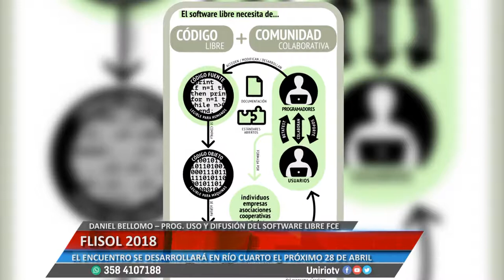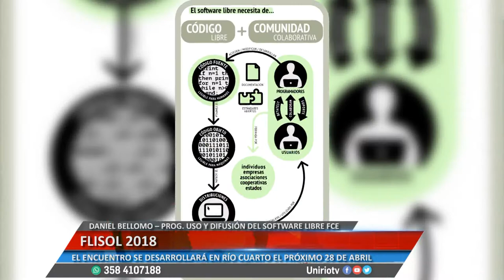DANIEL BELLOMO-FLISOL 2018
EL ENCUENTRO SE DESARROLLARÁ EN RÍO CUARTO EL PRÓXIMO 28 DE ABRIL
Facebook.com/uniriotv
Twitter.com/uniriotv